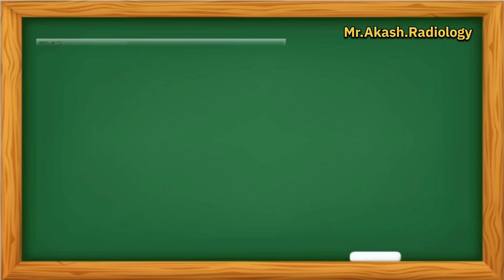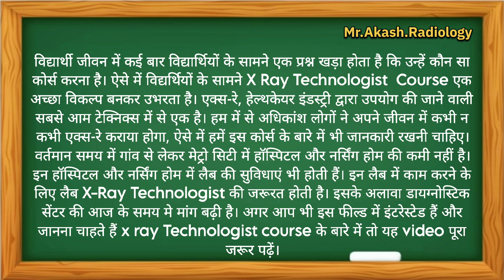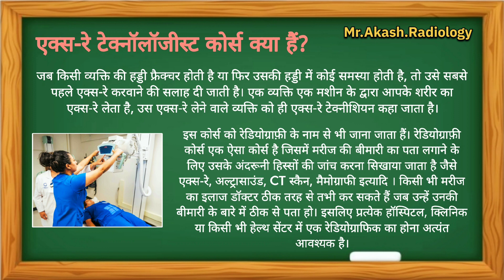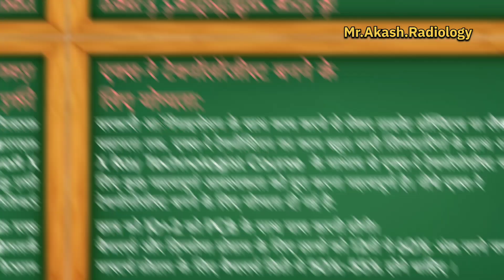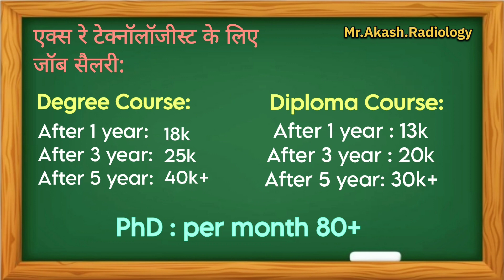X-Ray Technologist Course 2024 || How to Become X-Ray Technologist in Hindi || Duration, Salary, Job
love radiology gang 🥰❤